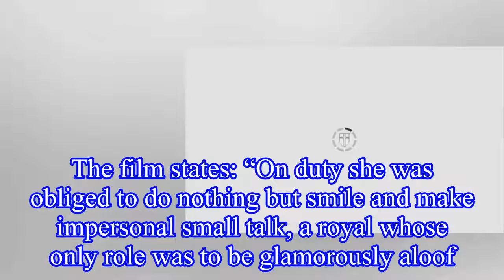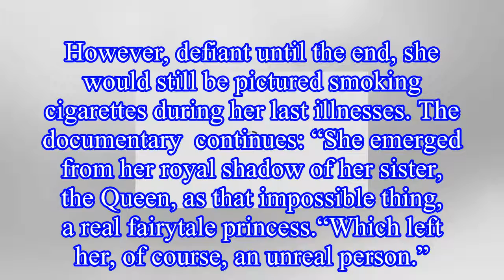Royal REBEL: How Princess Margaret SHOCKED royal family with 'outrageous' public displays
Princess Margaret, the Queen’s sister, was a fashionable and glamorous icon in the Fifties and Sixties.
Amazon Prime documentary ‘Princess Margaret: Her Real Life Story’, which first aired in 2007, d